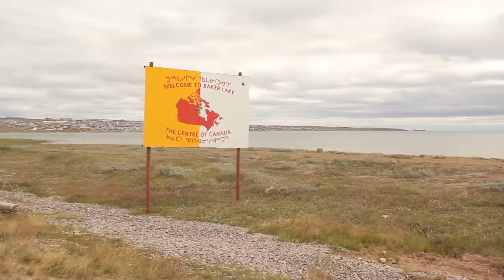40 Days In a Canoe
For 40 days six women explore the Hanbury and Thelon Rivers through the Northwest Territories into Nunavut. They began in Yellowknife and after being dropped by a bush plane were left alone in the arctic tundra until they reached Baker Lake 40 days later.